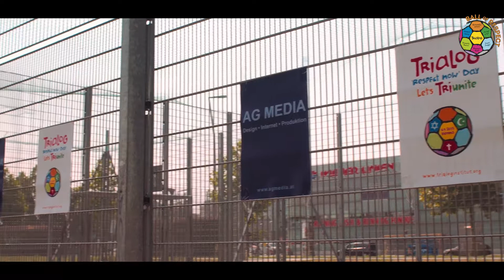TRIALOG-Trailer "BALL OF RESPECT"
"TRIALOG-Respect Now" verbindet mit dem "Ball of Respect" jugendliche verschiedenster Kulturen. Sport hat keine Religion!